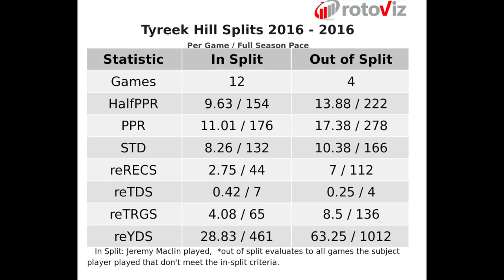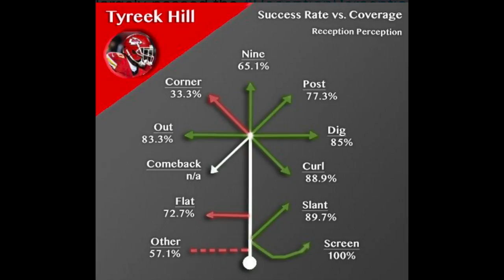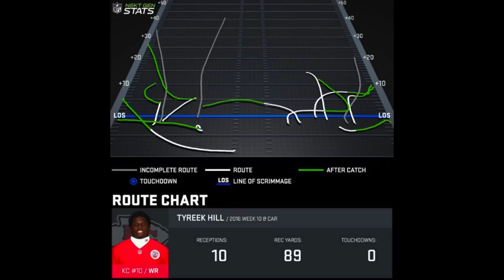Tyreek Hill Fantasy Outlook 2017 | Should You Draft Tyreek Hill?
I break down Tyreek Hill's fantasy outlook for the 2017 fantasy football season. After a dynamite rookie season, a lot of fantasy footballers have questions regarding whether or not he can be the true number one wideout in Kansas City now that Jeremy Maclin is gone. BDGE puts all those questions to rest.